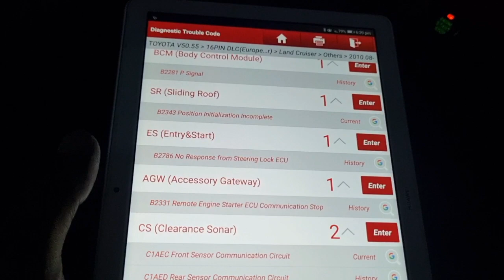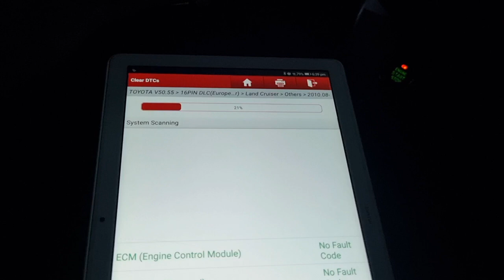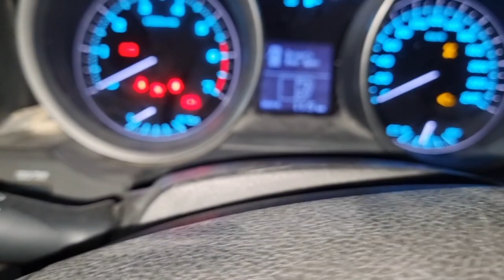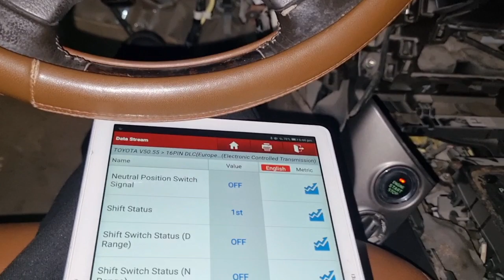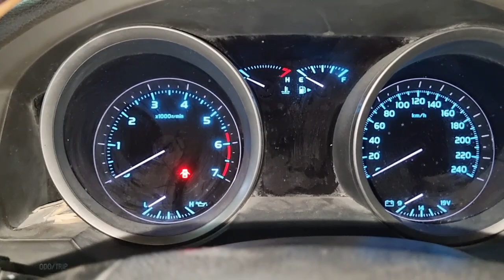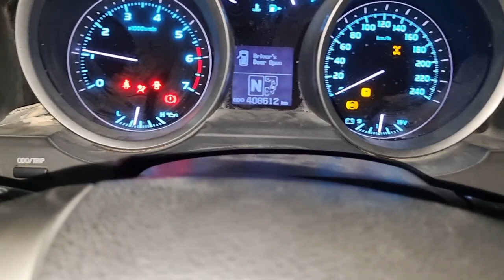Toyota Land Cruiser Push button No Green Light No Crank No Start /land cruiser not start just clicks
Toyota Land Cruiser Push button Not working No Crank No Start?
Why is my car not starting?
Land Cruiser wont start?
Toyota Land cruiser. Will not start, When cranking
Toyota land cruiser not starting clicking
Toyota land cruiser not starting brake pedal
Toyota land cruiser not starting clicking noise
Toyota Land Cruiser car not start
Toyota Land Cruiser car not cranking
Car start problems
Car starting problem
Car Self Not working
Car self starter not working
Car crank nahi kerti
Car start nahi hu rahi
Car no crank No start